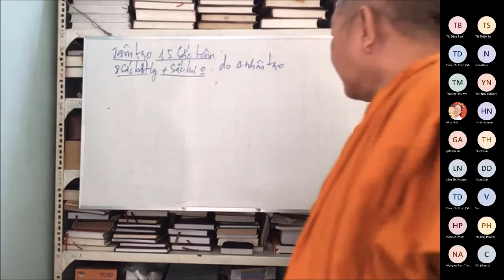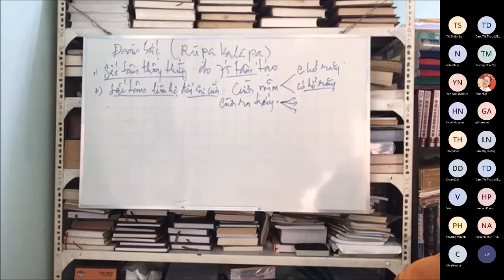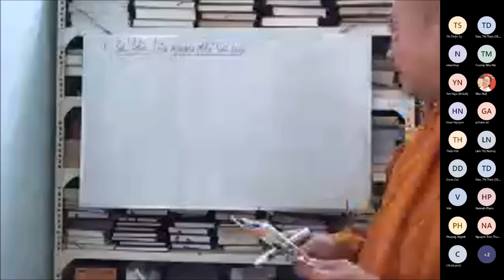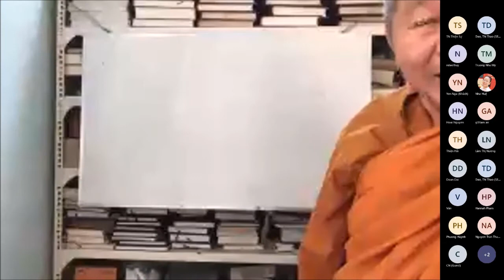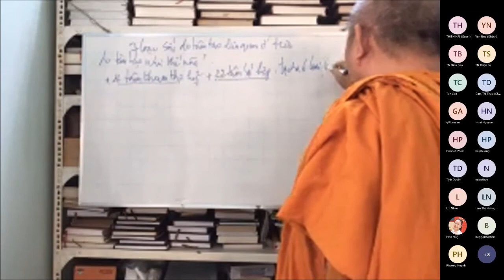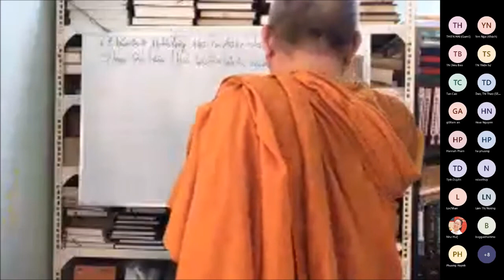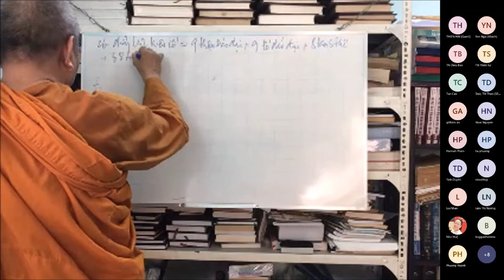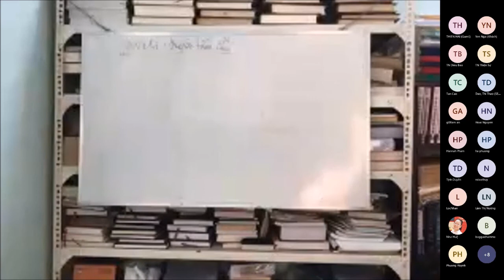092. 15 sắc do tâm tạo / Sắc do tâm tạo liên hệ đến 7 loại sắc | Sư Chánh Minh